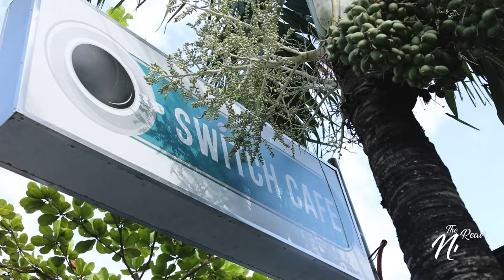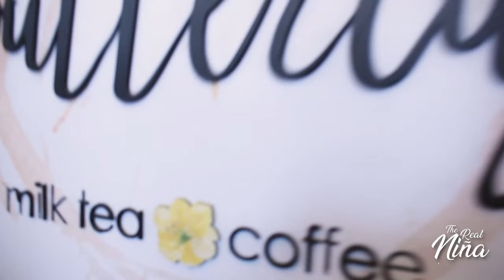Taste of local (Part 1)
Businesses in Bayambang have become more and more cutting edge, with the opening of new food hubs and cafés all over town over the past years. Now, sumptuous and trendy foods can already be bought here ❤️
In this vlog, we featured two businesses owned and managed by strong and beautiful Bayambangueñas.
Switch Café is partly owned by Ate Lyra Pamela Duque, or Ate Betchay as we all like to call her. It features unique and healthy dishes like activated charcoal pizza, tinapa rice, and many more.
Buttercup is one of the first milktea shops here in Bayambang, and I’m so proud because it’s managed by one of my Binibining Bayambang babies, Ray Ann Magno. The food and drinks are delicious. My personal picks are their cheesecake series and nachos.
It’s always important to support our local businesses so we can help each other thrive, especially during this pandemic when a lot of people have lost their jobs and livelihood. I’m really really proud of people who are still here despite everything that’s happening ❤️❤️ You are all so brave and inspirational ❤️
Part 2 of this vlog will be uploaded on Friday next week and it will feature the Bayambang Commercial Strip and Clark Brookside at the Saint Vincent Ferrer Prayer Park ❤️❤️❤️
Watch out for the second part!
Inaro ta ka! ❤️